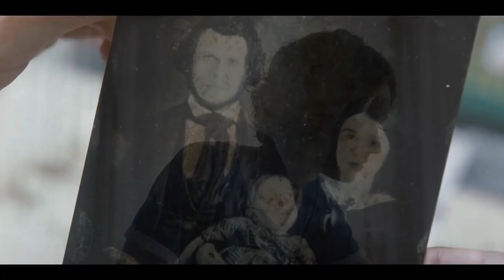AMELIA'S CHILDREN Official Trailer (2024)